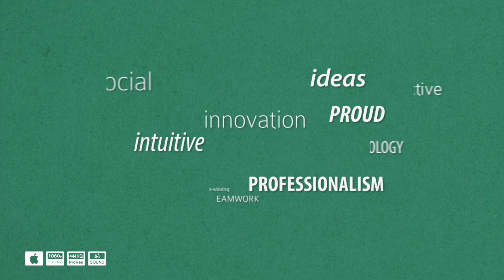Buzzwords Logo Reveal